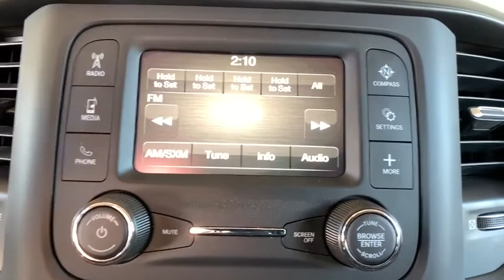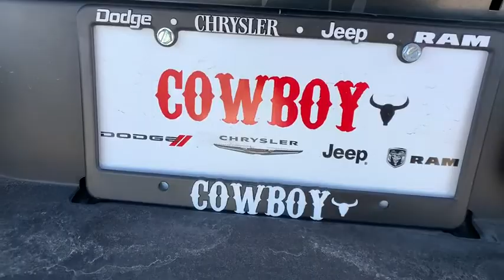2020 RAM 2500 Fort Collins, Greeley, CO, Laramie, Casper, WY R406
Granite Crystal Metallic Clearcoat  2020 RAM 2500 available in Cheyenne, Wyoming at Cowboy Chrysler Dodge Jeep Ram, Servicing the Fort Collins, Greeley, CO, Laramie, Casper, WY area.

Incredible price!!! Priced below MSRP! ELECTRIFYING! RAM FEVER. NEW LOW PRICE. 4 Wheel Drive! Optional equipment includes: Engine: 6.7L I6 Cummins Turbo Diesel, Chrome Appearance Group, Tradesman Level 2 Equipment Group, Bed Utility Group, Spray In Bedliner, 5th Wheel/Gooseneck Towing Prep Group, Anti-Spin Differential Rear Axle, Tires: LT275/70R18E OWL On/Off Road, Trailer Brake Control, Electric Shift-On-The-Fly Transfer Case...
Engine: 6.7L I6 Cummins Turbo Diesel, Chrome Appearance Group, Tradesman Level 2 Equipment Group, Bed Utility Group, Spray In Bedliner, 5th Wheel/Gooseneck Towing Prep Group, Anti-Spin Differential Rear Axle, Tires: LT275/70R18E OWL On/Off Road, Trailer Brake Control, Electric Shift-On-The-Fly Transfer Case, (0 P) Granite Crystal Metallic Clearcoat, Rear Window Defroster, Power Adjust & Heated Black Tow Mirrors, Heavy Duty Snow Plow Prep Group, LED Bed Lighting, Front & Rear Rubber Floor Mats, 115V Auxiliary Front Power Outlet, Protection Group, Cold Weather Group, 220 Amp Alternator, Engine Block Heater, 4 Doors, 4-wheel ABS brakes, 4WD Type - Part-time, 6.7 liter inline 6 cylinder engine, Air conditioning, Automatic Transmission, Bed Length - 98.3 ', Bluetooth, Center Console - Partial with storage, Clock - In-radio display, Compass, Cylinder Deactivation, Daytime running lights, Dusk sensing headlights, Engine hour meter, External temperature display, Four-wheel drive, Front seat type - Split-bench, Head airbags - Curtain 1st and 2nd row, Intermittent window wipers, Keyless Ignition - Push button start only, Overhead console - Mini, Passenger Airbag, Pickup Bed Type - Regular, Power door locks, Power heated mirrors, Power windows with 2 one-touch, Privacy/tinted glass, Rear bench seats, Stability control - With Anti-Roll, Tachometer, Tilt steering wheel, Tire pressure monitoring system, Traction control - ABS and driveline, Trailer hitch, Transmission hill holder, Video Monitor Location - Front